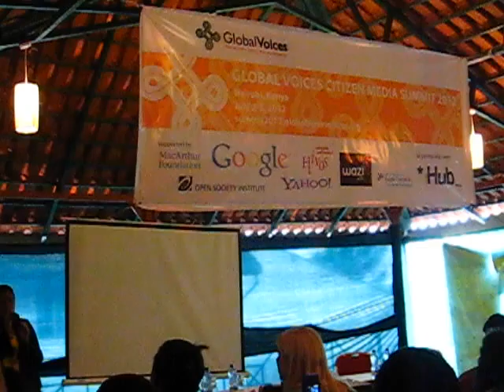Inaugurando el Global Voices Summit 2012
Inaugurando el Global Voices Summit 2012. Pride Inn Raphta Road, Nairobi, Kenia, 2 de julio del 2012, 9.30am.